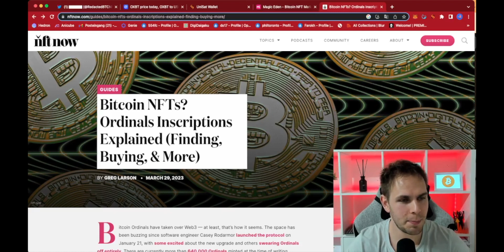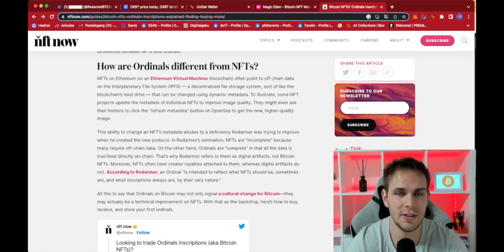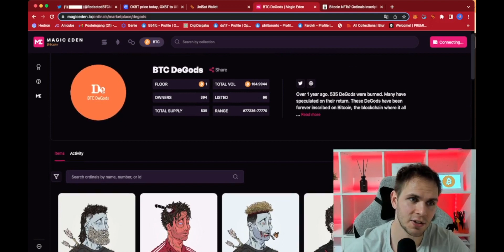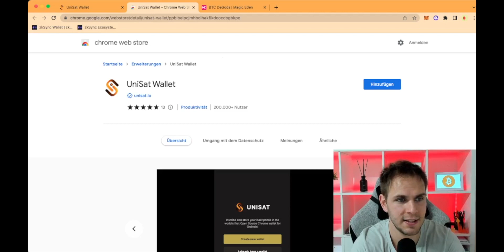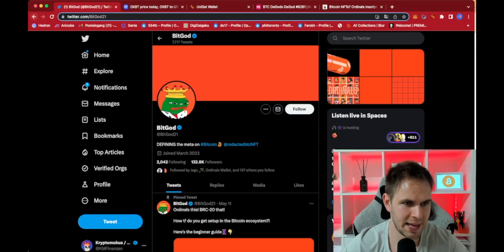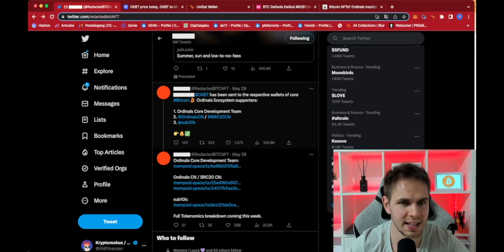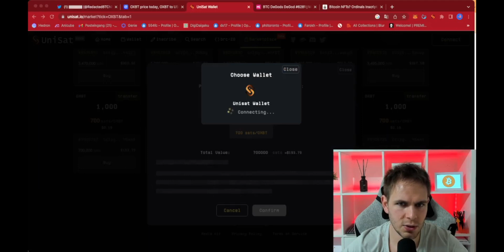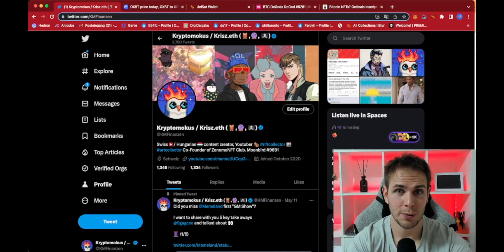Bitcoin NFT-k és BRC-20 - Rövid útmutató - Unisat piactér és tárca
FONTOS: Minden ami a videóban elhangzik, az csakis az én véleményem és nem minősül se tanácsadásnak se ajánlásnak. Az NFT-k 99%a egy év múlva 0-t fog érni. Mindennek járj utána és csak saját felelősségre és megfelelő kockázati hajlammal foglalkozz a kriptókkal és NFT-kkel.

Ha szeretnél szorosabban egy kissebb közösségben foglalkozni az NFT-kkel, akkor mi: Zoltán-Norbi-Mókus várunk téged a ZoNoMO NFT CLUB-ban ❤️

00:00 - 00:46 Bevezetés
00:47 Bitcoin NFTk, Ordinals, Inscriptions
02:26 Bitcoin NFT-k előnyei/hátrányai
06:09 Magic Eden és Bitcoin NFTk
09:54 Unisat wallet létrehozása
13:52 Magic Eden BTC NFT vásárlás
14:24 BRC-20
17:00 Unisat Marketplace
19:22 OXBTC
21:31 BRC-20 vétel Unisat Marketplacen
22:46 BRC-20 eladás, listázás
23:52 BRC-20 mintelés